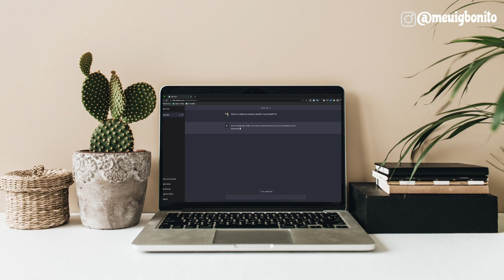🚫 PARE AGORA De Usar o CHAT GPT Para criar conteúdo no Instagram!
✨LINKS ÚTEIS✨

🚨ENTRE PARA O MPM (Meu Perfil Monetizado - O treinamento que te ensina a viver da criação de conteúdo)